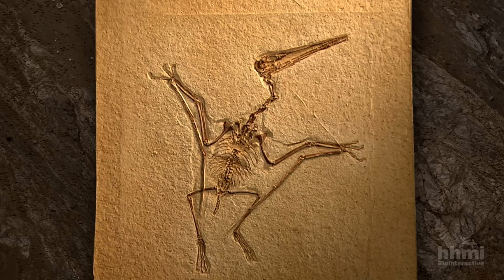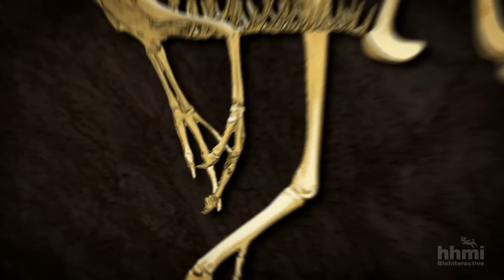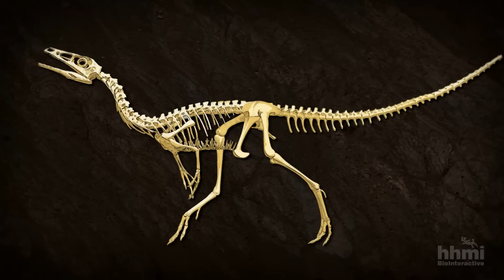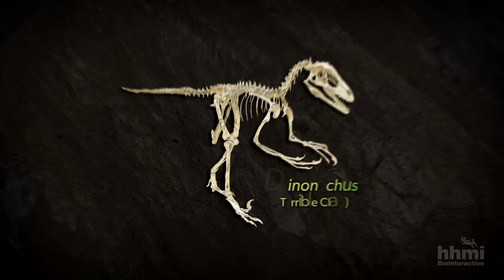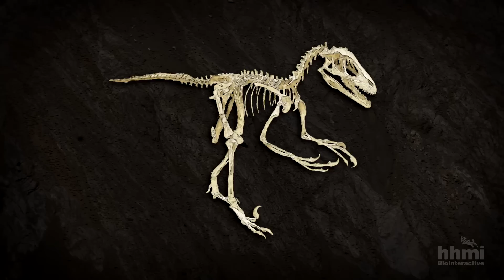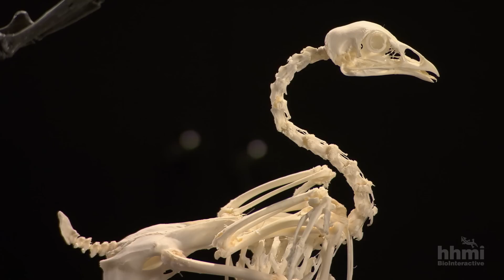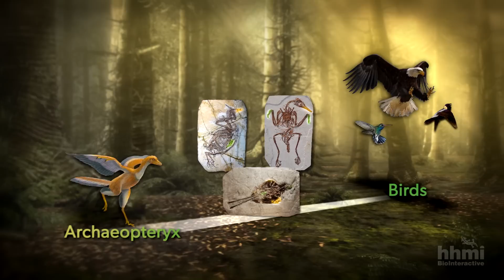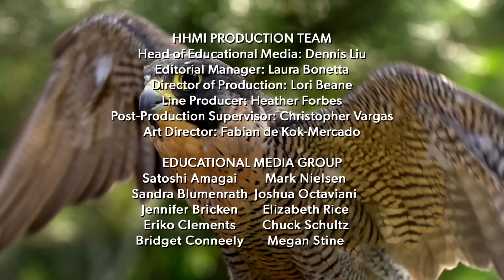The Origin of Birds — HHMI BioInteractive Video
In the second film of the Great Transitions trilogy, paleontologist Julia Clarke takes us on a journey to uncover the evidence that birds are dinosaurs.

The discovery of Archaeopteryx in a quarry in Germany in the early 1860s provided the first clue that birds descended from reptiles. But what kind of reptile? In the last 40 years, scientists have identified many shared features between birds and two-legged carnivorous dinosaurs called theropods.

The film illustrates many of the practices of science, including asking important questions, formulating and testing hypotheses, analyzing and interpreting evidence, and revising explanations as new evidence becomes available.